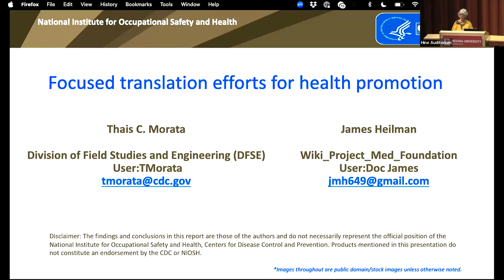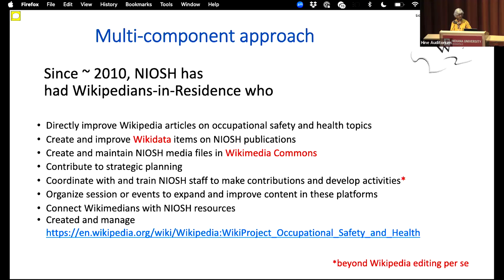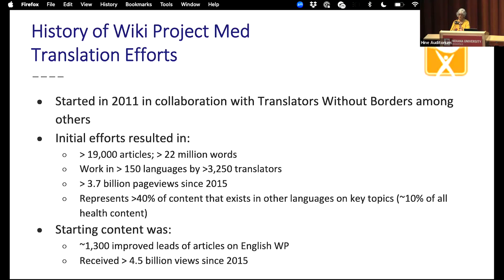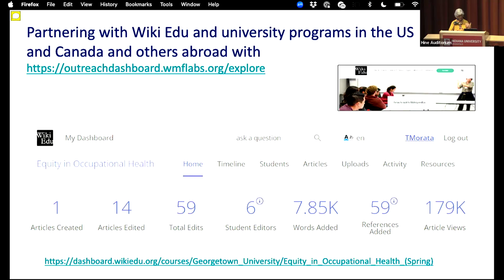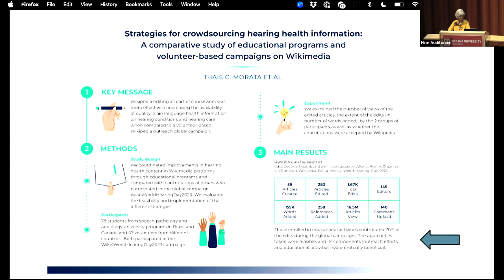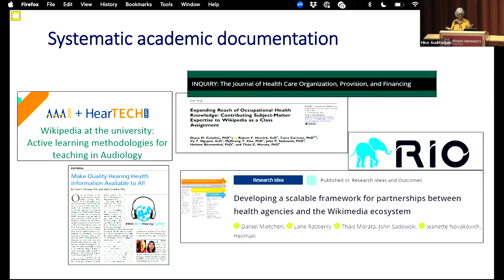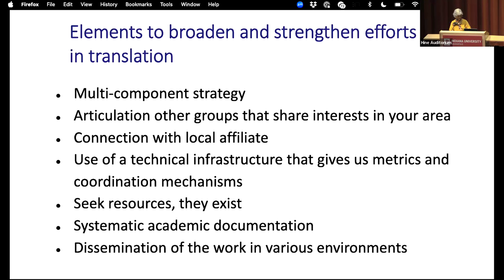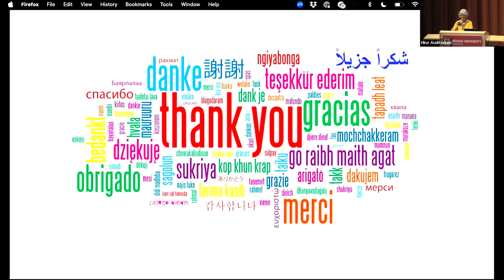WikiConference NA 2024: Focused translation efforts for health promotion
WikiProject Medicine started a Healthcare Translation Task Force in 2011 to make easy-to-understand health information available in many languages via translation from English. In 2021 they launched a dedicated translation dashboard to streamline efforts. In the US immigrant workers who often are not proficient in English make up 28% of the workforce. In a partnership with researchers from the National Institute for Occupational Safety and Health, we are coordinating actions to expand and improve content within Wikimedia platforms related to the most common occupational hazards and health conditions in English, Spanish and Portuguese.